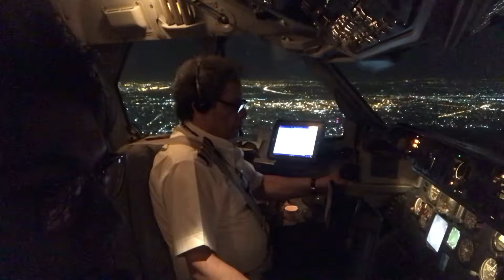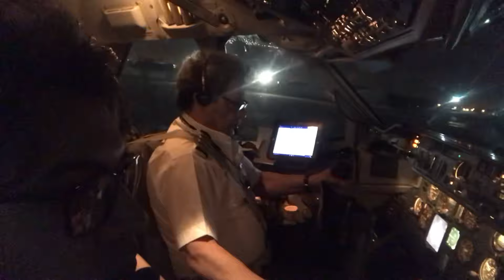Isfahan to Tehran in 5 minutes.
Flight from ISFAHAN city in the center of IRAN and also center of middle east to TEHRAN city which is capital of IRAN.